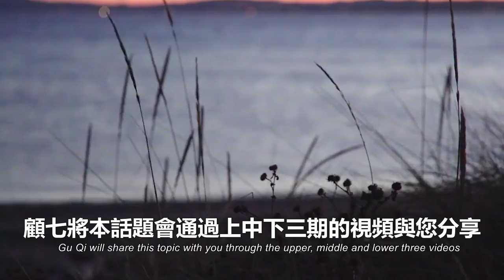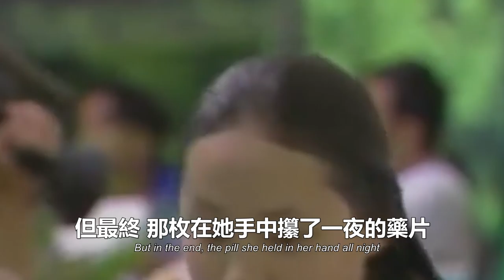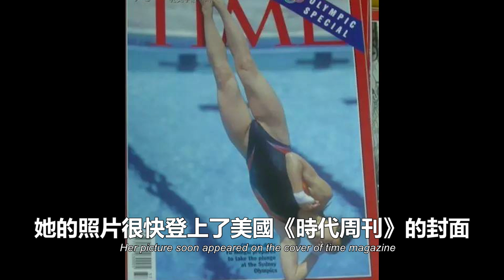初創時期的中國跳水隊：中國從不具備參賽資格到如今的世界天花板，這就是中國實力（上）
大家好，这里是顧七電臺，每天為大家帶來不同類型的故事 ：
乒乓球，跳水，排球等體育新聞，為大家提供不同的時事資訊！

金牌！天才少女全紅嬋詮釋“水花消失術”，決賽三跳滿分，強勢奪冠，創歷史最高分

全紅嬋完美奪金：“媽媽，我終於有錢給你治病了，”天才少女的背後故事感動14億國人

2021年東京奧運會賽場上，一位選手竟抱著孩子參加比賽！裁判詢問後，主動為她讓路！

2021東京奧運會開“墓”式太嚇人，日本著名導演北野武痛斥：“太丟人了，以後都沒臉出國了”